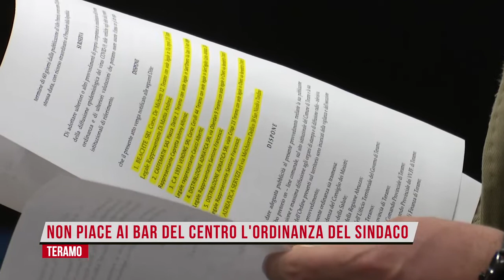L'ordinanza del sindaco D'Alberto non piace ai baristi teramani